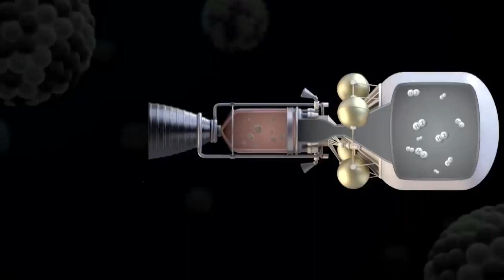Elon Musk’s New Rocket SHOCKS The Entire Space Industry!!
Elon Musk is looking to optimize his reusable, cost-effective SpaceX rockets in a bid to enable us to travel deep into space and even beyond at a faster rate.

The tech billionaire has a goal to colonize Mars by 2050 but is confronted with two significant physics-related problems - distance and speed.
Due to the enormous distance and the speed limitations of the existing spacecraft, it takes several months to travel to the Red planet. Knowing Musk for who he is, he would certainly prefer a quicker alternative. Basically, that would require a redesign of the existing spacecraft, making them more efficient in transporting humans and cargo to space within a shorter period of time.

At the moment, there are quite a number of options that could offer us this possibility. But powering rockets with nuclear technologies seems like the most viable solution of them all.

Inspired by Elon Musk's New Nuclear Rocket SHOCKS The Entire Space Industry!

Inspired by Elon Musk's New Starship 2.0 SHOCKS The Entire Space Industry!

Inspired by SpaceX EXTRAORDINARY New Spacesuit Will Shock The Entire Space Industry!

Inspired by Elon Musk's INSANE NEW Starship 2.0 SHOCKS The Entire Space Industry!

Inspired by Elon Musk JUST REVEALED New Starship 2.0 SHOCKS The Entire Space Industry!

Inspired by INSANE! Elon Musk's ALL NEW Starship 2.0!! SHOCKS The Entire Space Industry!!

Inspired by Elon Musk's ALL NEW Starship 2.0 SHOCKS the Entire Space Industry!